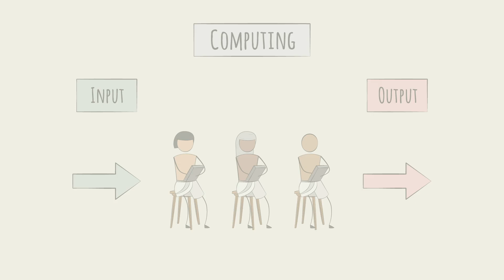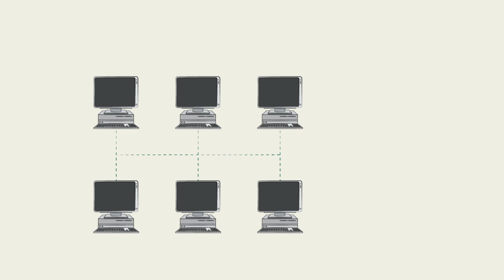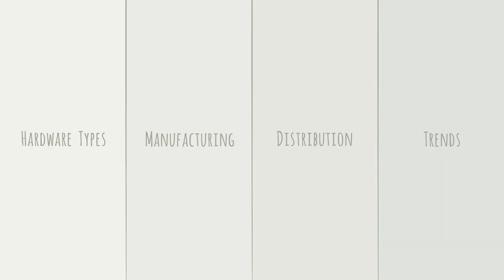Enterprise Hardware Industry Overview - Introduction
In the 1940s, massive electronic machines like the ENIAC revolutionized computing, but their limitations kept them from broader use. With innovations in storage and programming, businesses started adopting these powerful machines, leading to the rise of the personal computer. In this primer, we'll discuss the hardware responsible for making this industry what is today.

Key Sections
0:25 - The first computers in ancient egypt
0:48 - The ENIAC of the 1940s
1:46 - The tech innovations that led to better computers
2:32 - The dawn of the Personal Computer (PC)
2:57 - The split task revolution - Data Centers are here

📚 This video serves as an excerpt from the Enterprise Hardware Industry Learning Primer, meticulously curated by the digital e-learning content provider, Primerli The full module, comprising 10 bite-sized videos and quick quizzes, is tailored to empower professionals to grasp the industry intricacies in under an hour.

What industry do you want to learn about next?